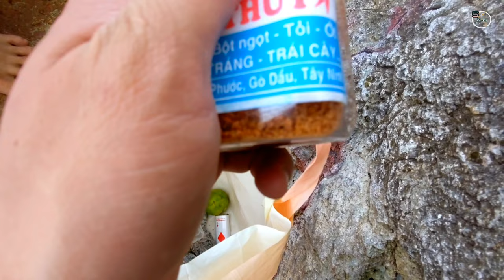Tìm nơi câu cá và nướng ngay tại chỗ l Ẩm Thực Và Du Lịch _SinhTV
Hôm nay mình sẽ mời cả nhà cùng đi với mình đến một nơi mà vừa có biển để tắm mà vừa câu được nhiều cá ngon để nướng và ăn tại chỗ luôn .chúng ta bắt đầu lên đường thôi 🤩